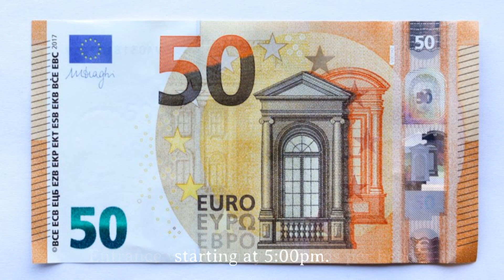Red Carpet and Coronation Gala 2019 in Cologne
The first Female African Cultual ambassodor will be crowned in Cologne Germany on 24th August 2019